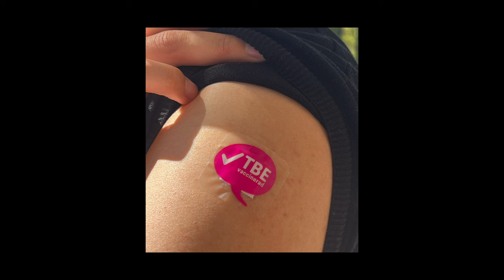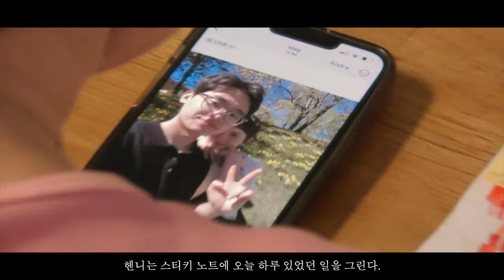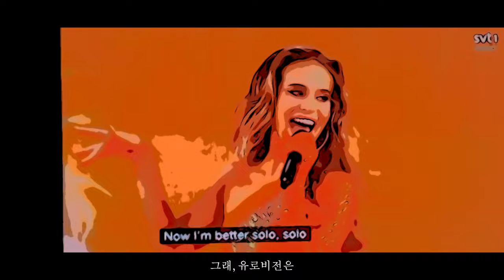3. Cohabitation of Koreans and Swedes in Stockholm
I heard that Swedish kids could have candy only on Saturdays. They could enjoy various candies on Saturday nights. Hennie and I also had Swedish candy. Swedish candy is very salty and sour. It was challenging for me to like it as a Korean.

 And on that night, Eurovision happened to be on. It was my first time watching Eurovision, and it was more culturally shocking than I anticipated. Still I enjoyed it a lot.